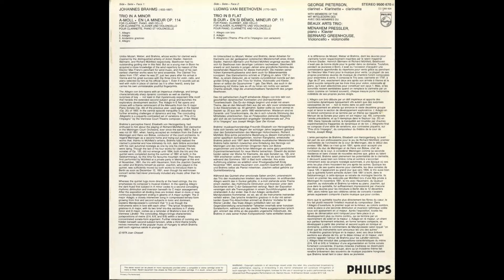Silent Tone Record/单簧管三重奏:勃拉姆斯，贝多芬/梅纳海姆·普莱斯勒(鋼琴),伯纳德·格林豪斯(大提琴),乔治·彼得森(單簧管) PHILIPS:9500 670 黑胶唱片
ブラームス(Brahms,勃拉姆斯):クラリネット三重奏曲(Clarinet trio,单簧管三重奏)Op.114，ベートーヴェン(Beethoven,贝多芬):クラリネット三重奏曲(Clarinet trio,单簧管三重奏)Op.11/メナヘム・プレスラー(Menahem Pressler,梅纳海姆·普莱斯勒)(pf),バーナード・グリーンハウス(Bernard Greenhouse,伯纳德·格林豪斯)(vc),ゲオルグ・ピーターソン(George Pieterson,乔治·彼得森)(cl)/欧PHILIPS:9500 670 NL STEREO Original/管理番号:9984/